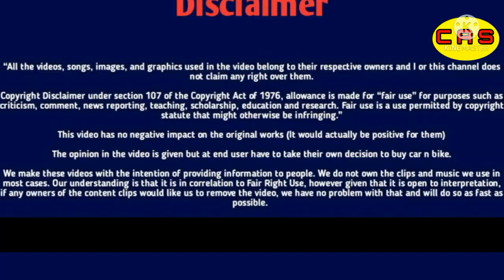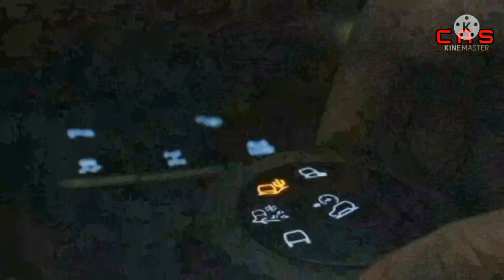2022 Ford Endeavour, सीधी टक्कर Fortuner से, 2022 Ford Endeavour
Next-gen Ford Endeavour: first spy pictures

A first set of spy shots have surfaced in Australia that show the next-gen Ford Endeavour SUV undergoing road tests. The Ford Endeavour is sold overseas as the Everest.

Next gen Ford Everest will continue to share its platform, powertrain with the Ranger

Will come with a 2.0-litre twin-turbo diesel and could get a 3.0-liter diesel as well

World debut expected to take place sometime next year

Next-gen Ford Endeavour (Everest): what the spy pictures reveal

The spy shots give us a clear hint that the new Endeavour will be more of an evolution than a revolution, as far as its dimensions and overall looks go. It will be a bit more squarish and bolder in looks, and will have styling cues from the newer Ford SUVs and pickup-trucks, like the recently updated F150.

Next-gen Ford Endeavour (Everest): platform and powertrain details

The new SUV will be based on a slightly updated ladder frame architecture that will first be seen on the next-gen Ford Ranger. The same platform is also expected to be used by Volkswagen for their next-gen Amarok pickup, which will be sold in some international markets.

Apart from the chassis, the new Endeavour will also share engine options and a few body panels from the yet-to-be-unveiled next-gen Ford Ranger. The new Ranger will adapt styling similar to the F150, including the C-shaped daytime running lights and a squarish front look. The four-wheel-drive system and drivetrain will be shared as well.

Next-gen Ford Endeavour (Everest): expected launch timeline

The new Ford Everest will most likely see a world premiere in 2022, and the model, just like the outgoing version, is initially expected to go on sale in Australia and ASEAN markets. As far as India goes, expect the new model to come here a little later. Apart from the new Endeavour, Ford is also readying an all-new C-SUV for India, as well as a major update to the current-gen EcoSport.

2022 ford equator
 2021 ford equator
ford equator 2021 interior
ford equator 2021 price
 ford equator 2022
ford equator india
new ford equator
6 seater family suv
Upcoming endeavour
Ford endeavour
Ford equater
Ford equator
Ford equator 2022
#  Equator in china
Ford new suv Plug in hybrid
Ford everestford
endeavour 2020
 ford endeavour 2021
new ford endeavour 2021
new ford endeavour
new ford endeavour specifications
 new features in ford endeavour
 ford endeavour deatailed video
ford endeavour detailed review

ford endeavour specifications
ford endeavour music system update
 ford endeavour music system sound
ford endeavour music system
  2021 ford endeavour
 Car Auto show
Auto show
Car Auto show india